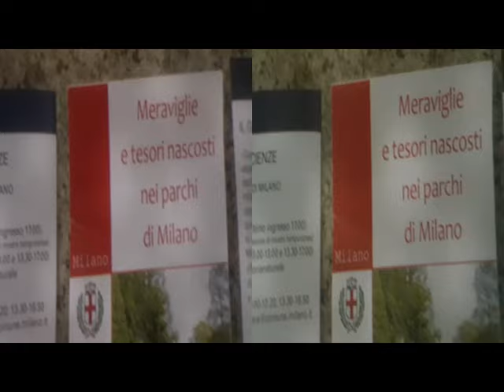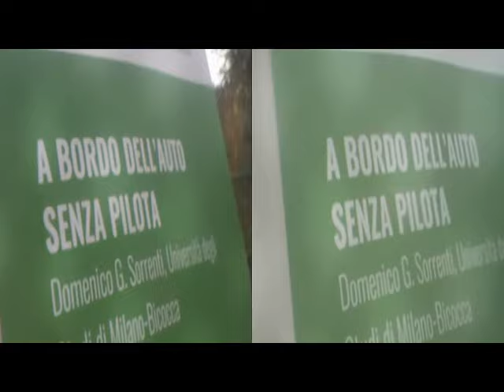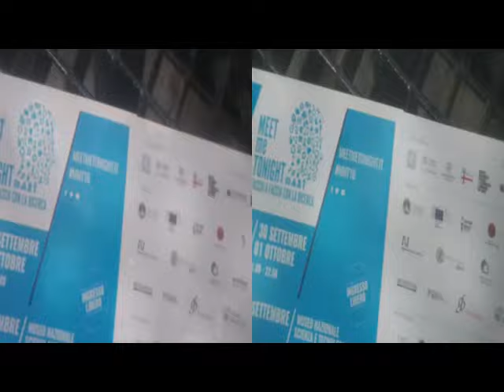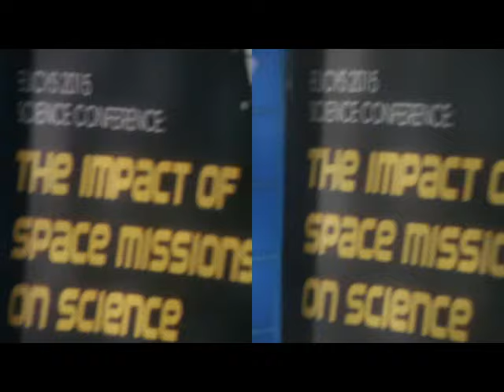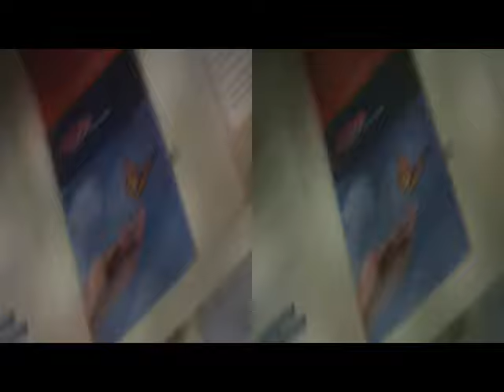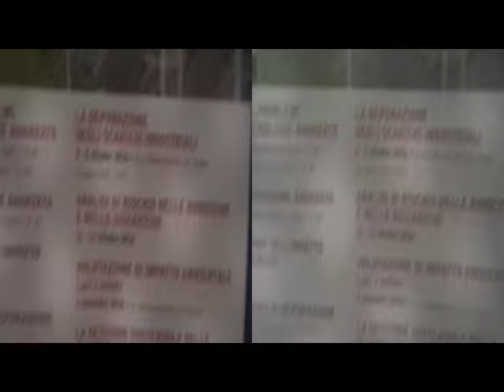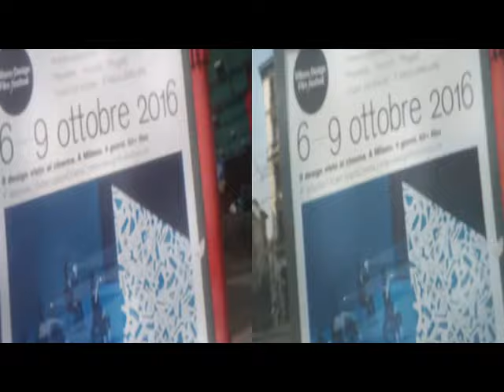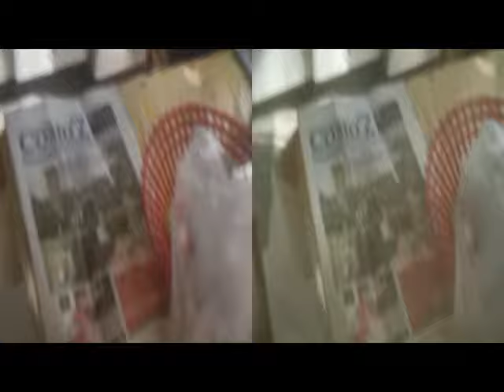3D Anaglyph Meet Me Tonight & FAST [by Sergio Conegliano]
3D Anaglyph Meet Me Tonight & FAST [by Sergio Conegliano] thru BloggieSonyFly'sEyePlaniformLens+MAGIX video deluxe 17 Premium
NB.Thru Gear Symbol  2D